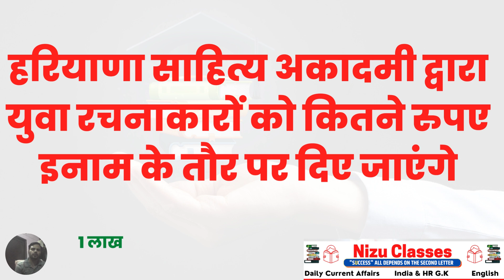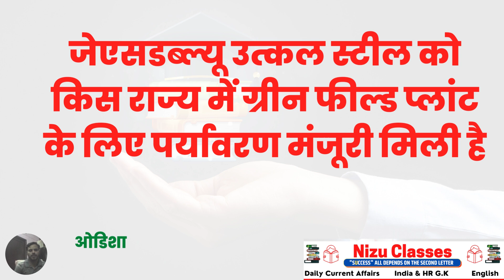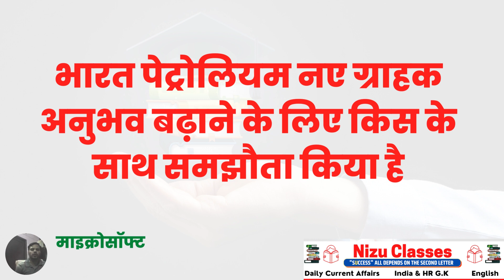current affairs daily ll 13 April 2022 ll Nizu classes hssc currentaffairs cet nizu #2022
In This Tutorial , We share information basic on newspaper & Other Authorized  Agencies. We will share all current affairs with you after verify all facts. We share daily current affairs with on daily.

All Current Affairs for Gvot Exams , Nizu Classes share with you.